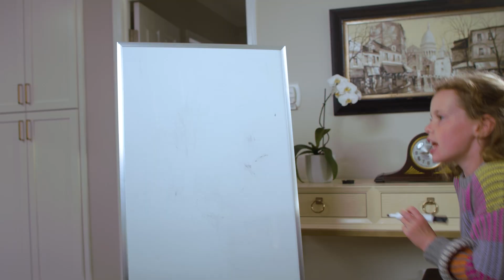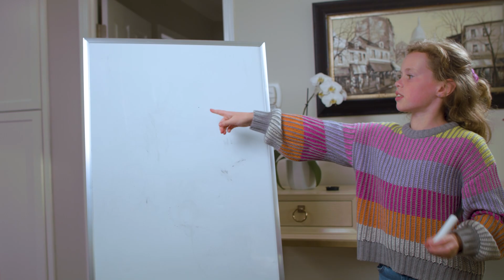Four Seasons Sisters BLOOPERS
These girls and their Dad always deliver!  Bloopers after spot.